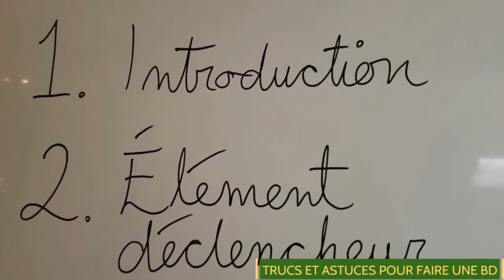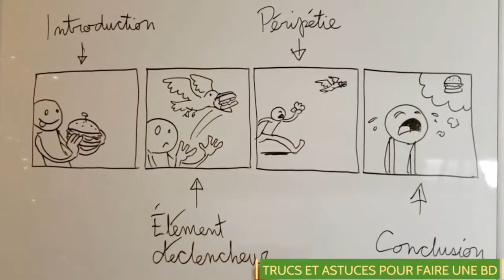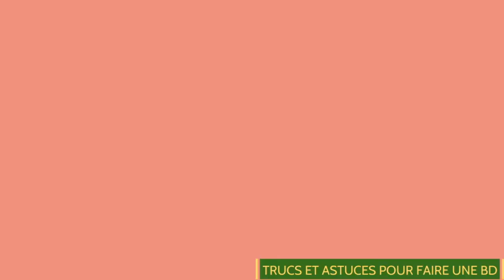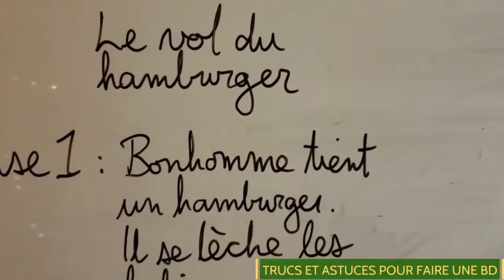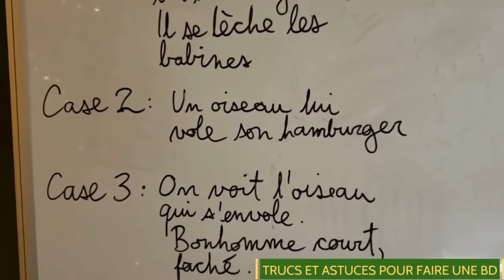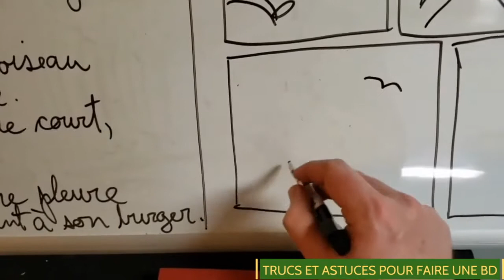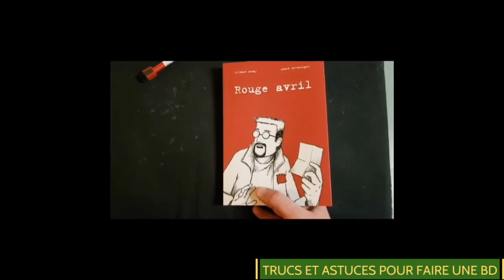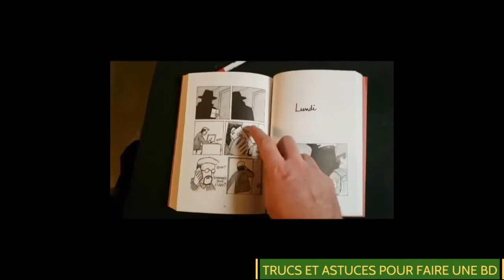Concours - Bande de Francos présenté dans le cadre du Mois de la Francophonie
Tu aimes écrire? - Vous aimez dessiner? - Ou les deux? - Exprimez votre créativité en participant au Concours de Bande dessinée du CEPEO !

Voici notre parrain, M. André St-Georges, bédéiste, qui lance le concours et partage des stratégies gagnantes pour produire sa propre bande-dessinée!